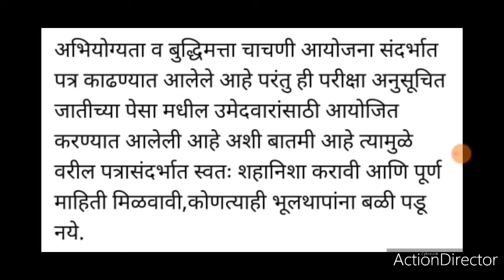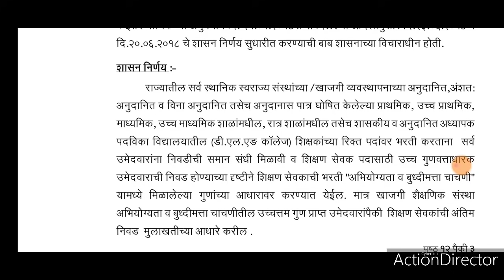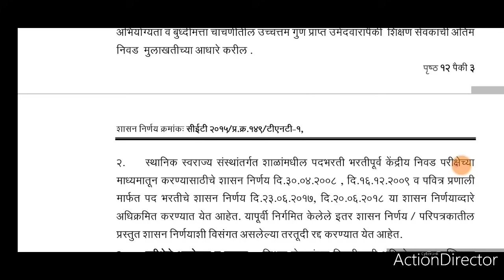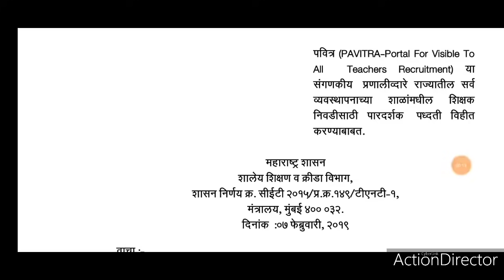अभियोग्यता चाचणीच्या पत्रामागील वास्तव!!! Don't miss at all || Shikshak bharti second TAIT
@THE E-GUIDE

@THE E-GUIDE